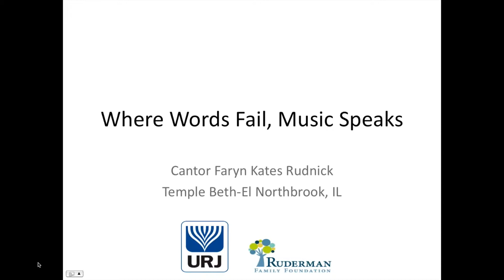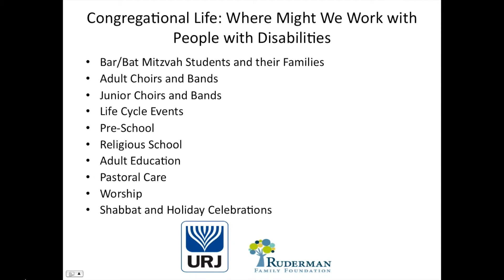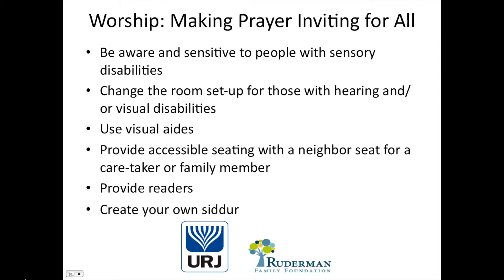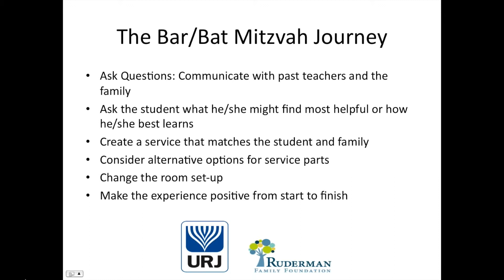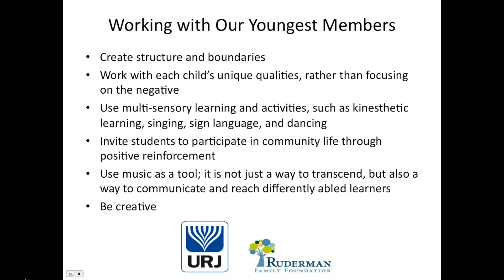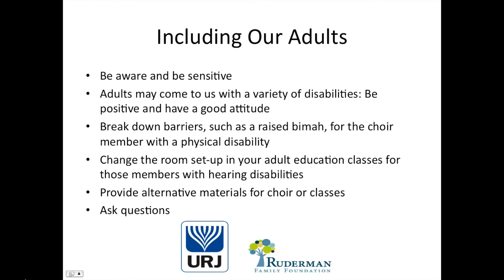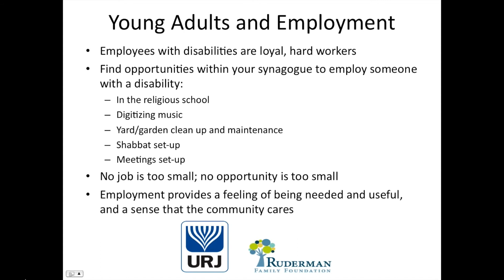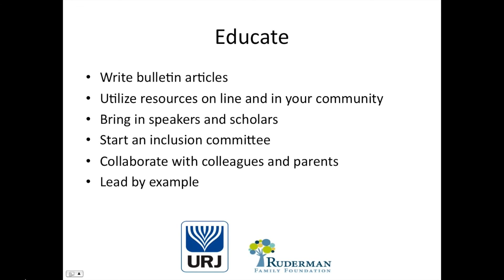Where Words Fail, Music Speaks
This video by Cantor Faryn Kates Rudnick, discusses the role Cantors can play in creating an inclusive congregation.

The video originally appeared on the Disabilities Inclusion Learning Center, an online learning tool built as part of the the Union for Reform Judaism-Ruderman Family Foundation Disabilities Inclusion Initiative.  Please visit the link below for more great inclusion resources.